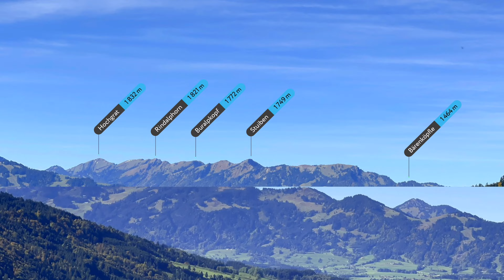Oberjoch - Jochkanzel (05. Oktober 2022)